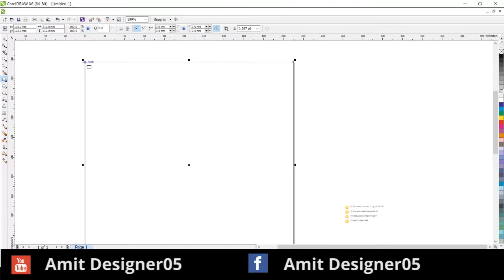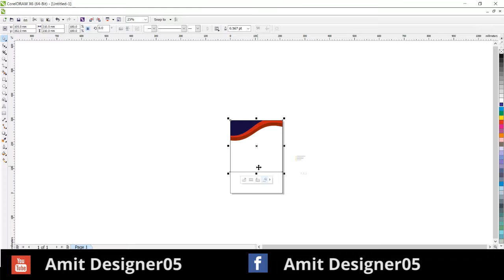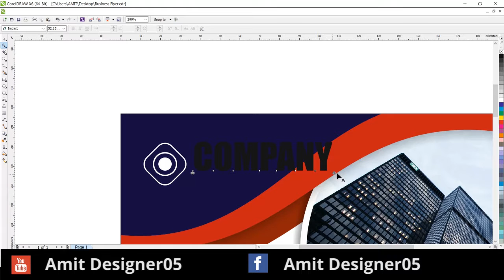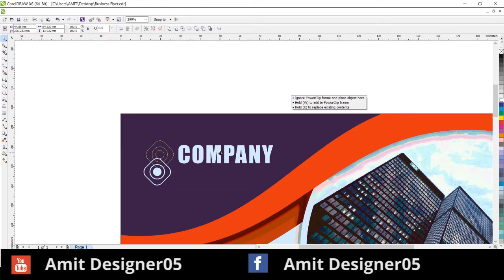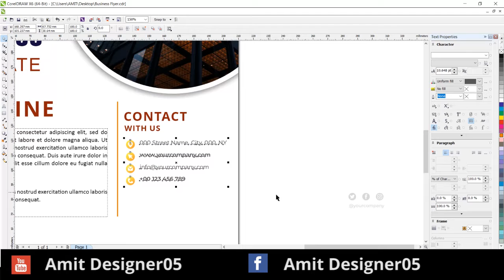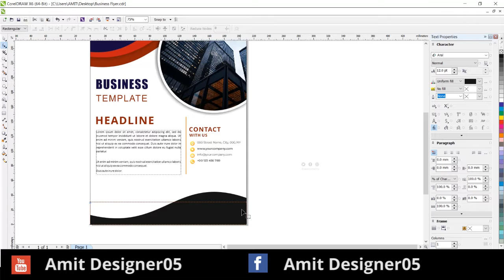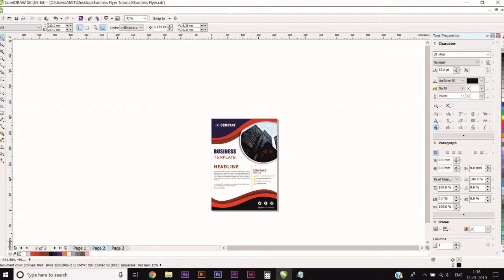How to create Business Flyer in corel draw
In This Video, I Will Tell You ""How To Create A Business flyer"  I hope everybody like this video.